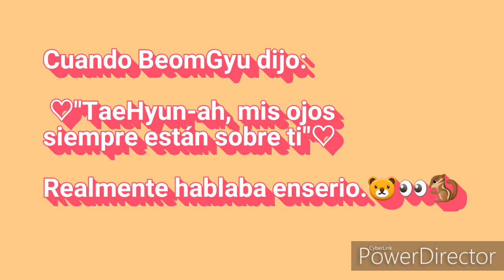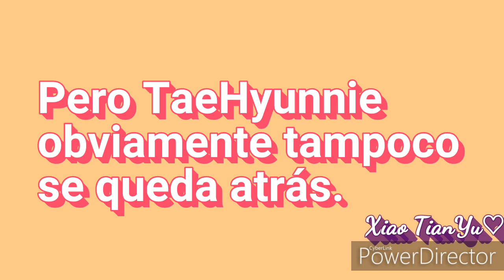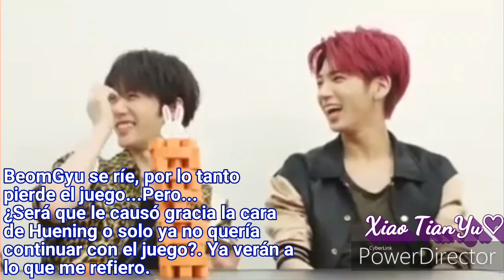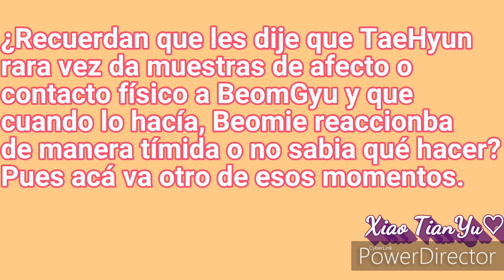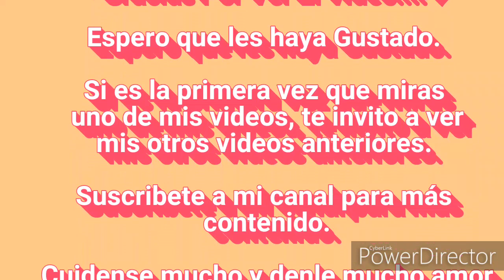[TXT] TaeGyu moments~looks, Small touches and Jealous TaeHyun!